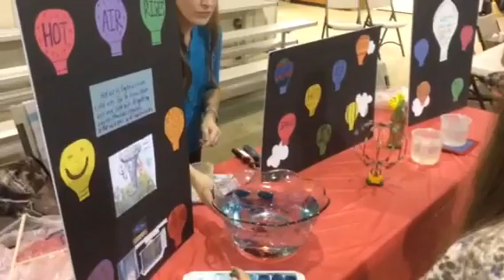First Place Science Fair Winner - 4th Grade - Hot air ballo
Jacob won first place this year at the science fair.  Hot air rises, hot air balloon first place. We did several demonstrations, one being it water and air, two being air expansion, three was the grand finale of the hot air balloon.